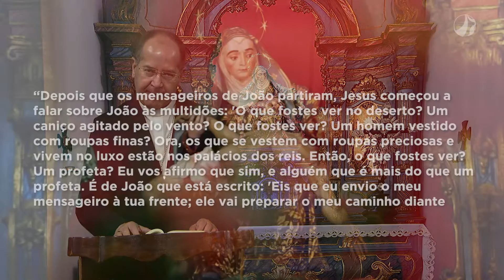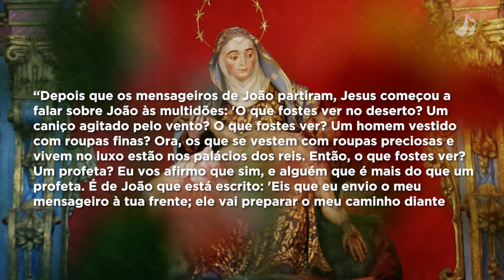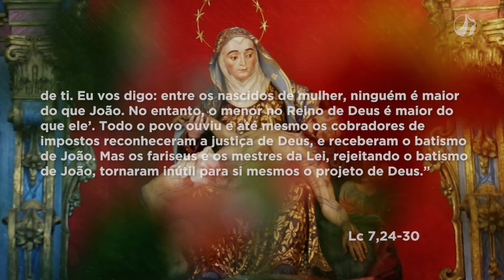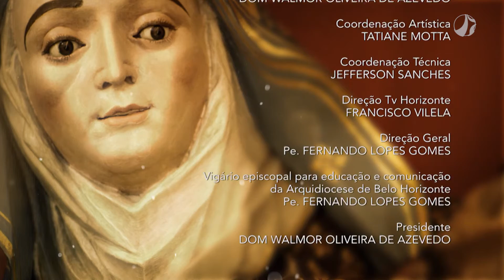Mãe Maria | Dom Walmor – 16/12/2021